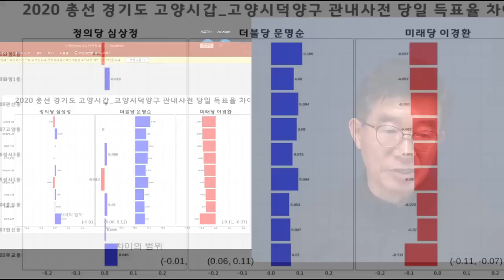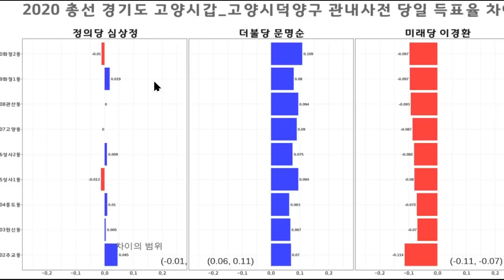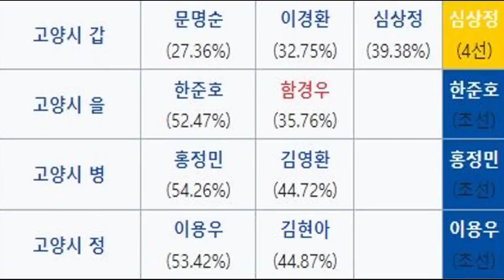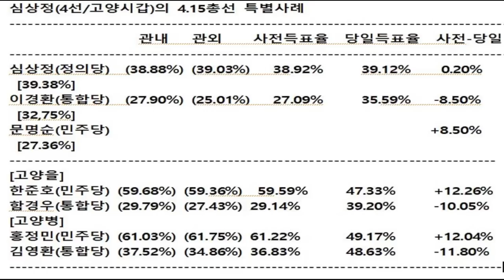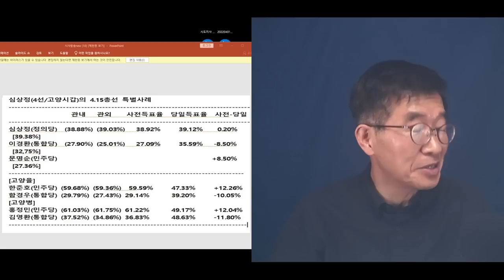심상정, 4선 미스터리 / "일체 손을 대지 않았다" / 스스로 물러나지 않는 한, 계속해서 국회의원을 해 먹겠구나 / 하여튼 희안한 나라 [공병호TV]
Bitcoin : 3MTW849AkP2ftLeSK2teZHMmzLu7Z83s9U